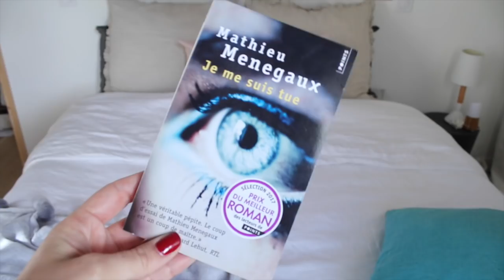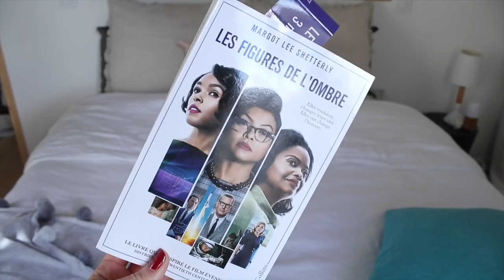Mes favoris de février !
Ca me fait terriblement plaisir ! Aidez-moi à atteindre les 20 000 en vous abonnant, nous y sommes presque et ça me ferait tellement plaisir ! Merci pour tout !

Anaïs ♡